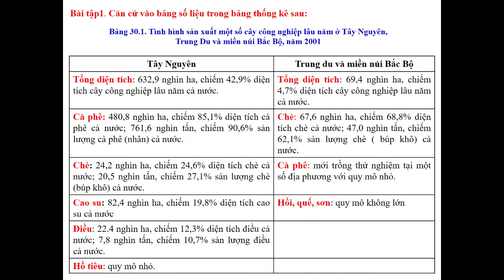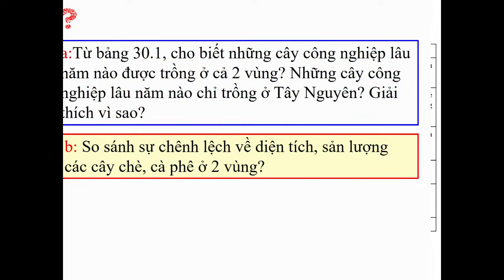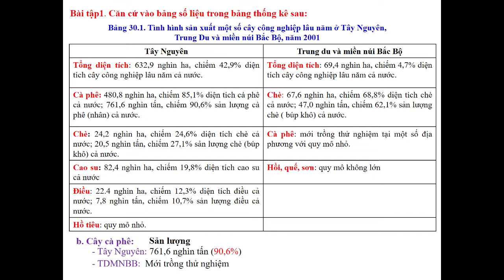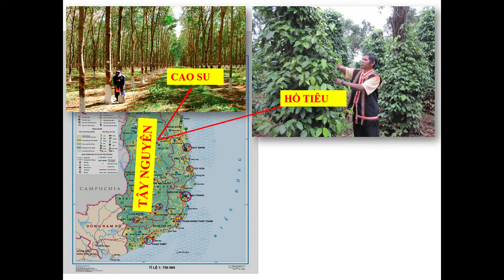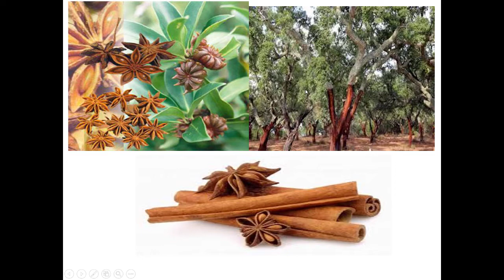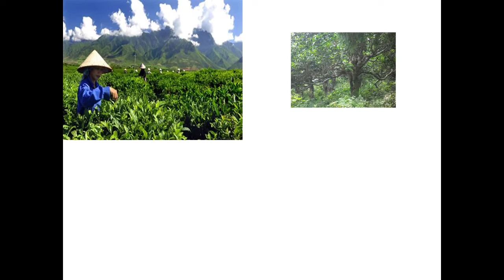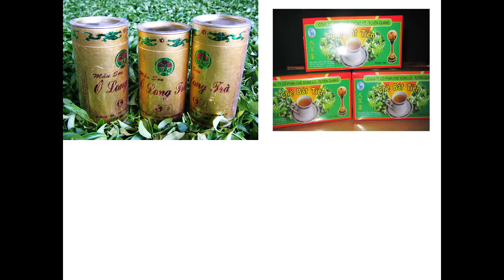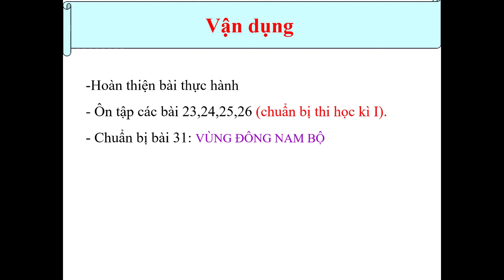ĐỊA LÝ 9 (Tuần 16 / HK1) - Bài 30: Thực hành - SO SÁNH TÌNH HÌNH SẢN XUẤT CÂY CÔNG NGHIỆP LÂU NĂM...